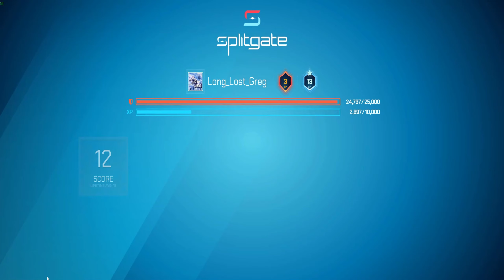Head Shot Game mode! (Splitgate Gameplay)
Today we play a few more games of Splitgate. I am growing to thing the SWAT is the best game mode in my opinion. We win by a really big lead in the last game so watch all the way through.
NEW sub- YOU!!!
This video is inspired by jackfrags, and FaZe Jev
Also influenced by SomeOrdinaryGamers, and TheDooo.